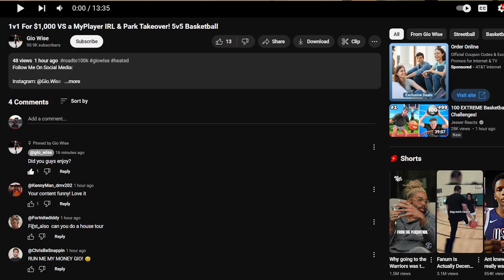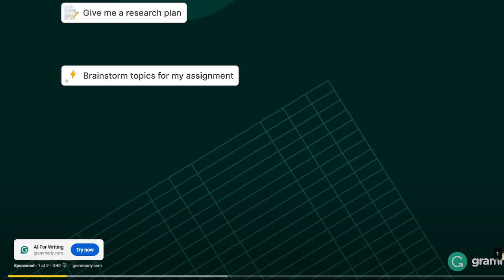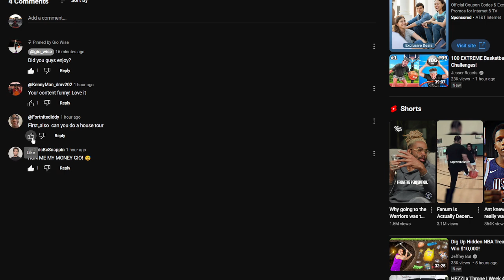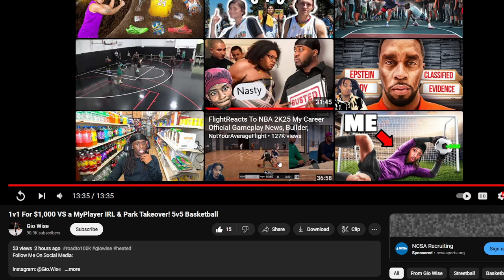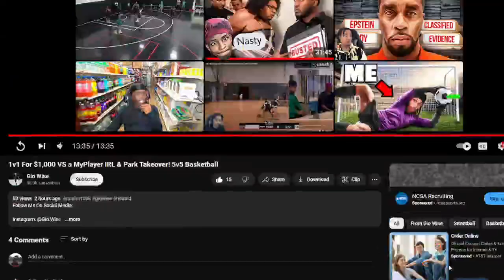Reacting To 1v1 For $1,000 VS a MyPlayer IRL & Park Takeover! 5v5 Basketball!!